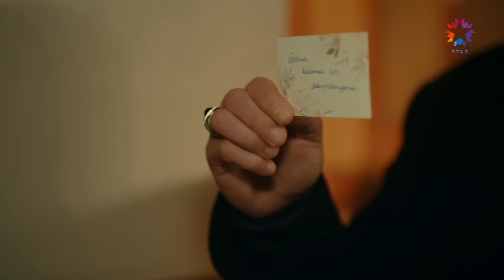Gamze'nin Peşindeki Sapık Kapıda! | Ömer Dizisi 52. Bölüm (İLK SAHNE)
Ömer, Gamze için endişeleniyor.YANIMDAN
 AYRILMAYACAKSIN!

Ömer Dizisi Her Pazartesi Star'da!

Gamze ve Ömer, İlkim'in gelişiyle ortaya çıkan karmaşayı engellemek ve Yılmaz Dayı’nın gerçekleri öğrenmesinin önüne geçmek için büyük bir çaba verirler. Nurhayat ile Reşat arasındaki geçmişi öğrenen Çiçek, her şeyi Reşat'ın yüzüne haykırır ve bırakıp gitmenin eşiğine gelir.
Mektupları gönderenin Hakan olduğunu öğrenen Nisa büyük bir hayal kırıklığı yaşar, Hakan ise ilişkileri için bir şans daha ister. Babasına dair önemli bir gerçeği öğrenen Ömer, onunla büyük bir yüzleşme yaşar. Yılmaz'ın baskılarından yorulan Fatma, abisine karşı isyan bayrağını çeker.
Tahir'e önemli bir gerçeği söylemeye hazırlanan Vicdan, Şükran'dan duyduklarıyla beklenmedik bir hamle yapmaya karar verir. Rahmi ile Fatma ilişkilerinde büyük ve güzel bir adım atar. Gamze ile Ömer'in ilişkisinde olumlu gelişmeler yaşanırken, Gamze büyük bir tehlikeyle baş başa kalır.

KÜNYE:
YAPIM: OGM Pictures
YÖNETMEN: Cem Karcı
SENARYO: Gülizar Irmak